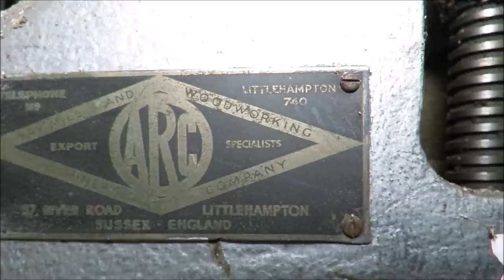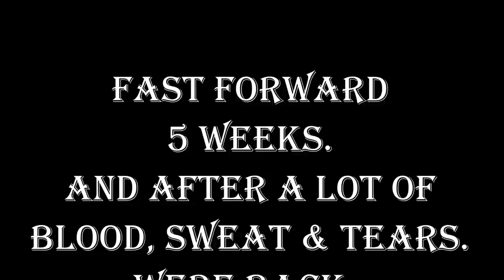Phoenix Knife... The Phoenix Chopper. Back From The Ashes.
Following a totally devastating freak fire (the likes of which i have never seen) at a butchers i help out at, i sadly lost all of my kit, my case of knives, an SRP smock, aprons and several other important tools... There was one valuable piece of equipment in my knife case i wanted/needed to rescue from the burnt out remains, an antique, 1920, spear and Jackson chopper, gifted to me from my mentor, 20 years ago.
All i had to do was find it in the wreckage and then, if possible, totally refurbish it, providing  it was doable, question is, had it even survived the fierce heat?. This is the story of how it turned out.